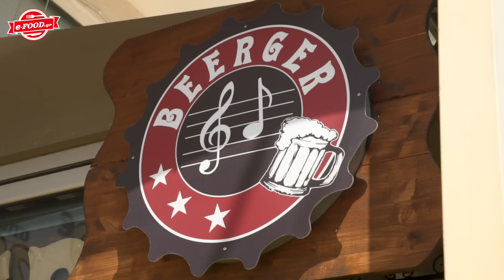Beerger - Review by efood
Δες το video για να τα μάθεις όλα και παράγγειλε εδώ
Μουσική: Bayou State of Mind - Jingle Punks